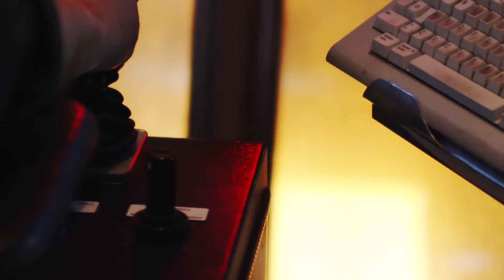Working at Prevas, the short story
Our way of fun, is to offer challenging assignments, collaboration with competent colleagues, an open minded atmosphere and team spirit.